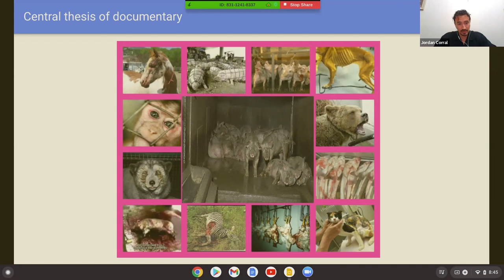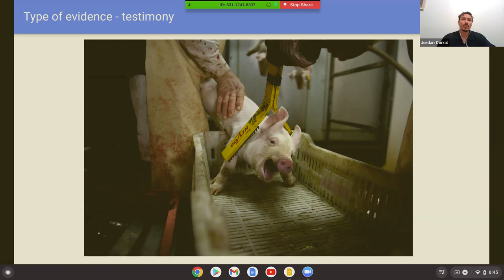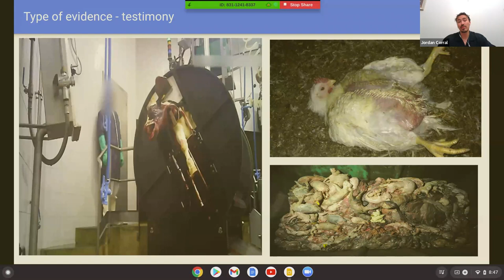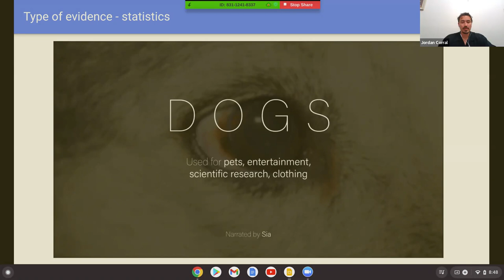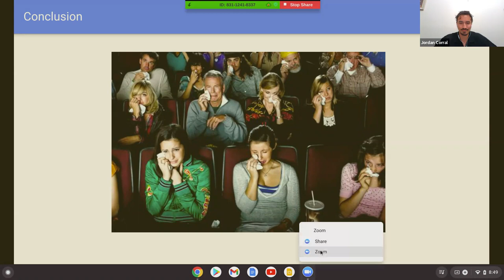Dominion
Documentary film, Dominion.